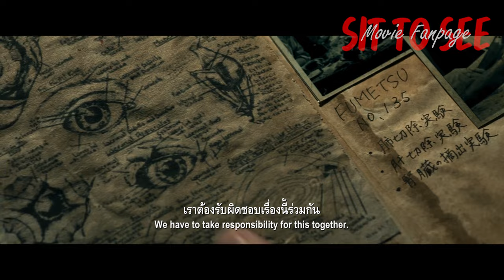ช.พ.๑ สมรภูมิคืนชีพ | รีวิวสั้นๆ